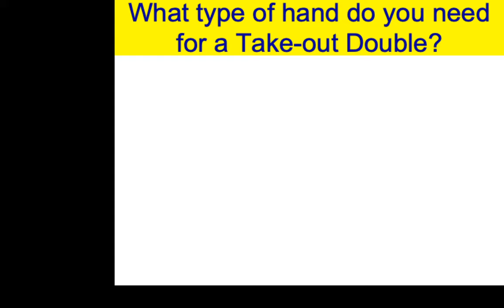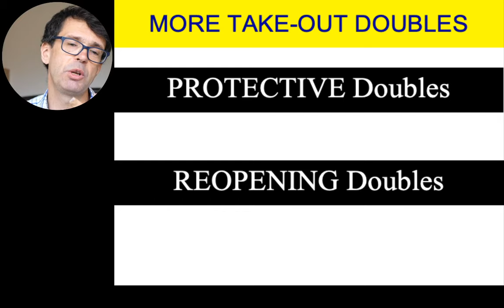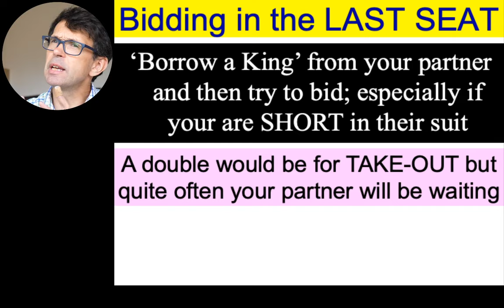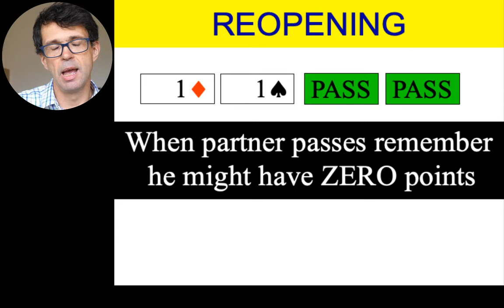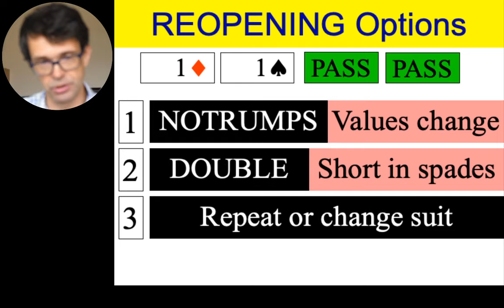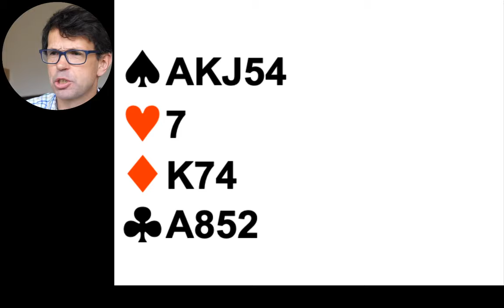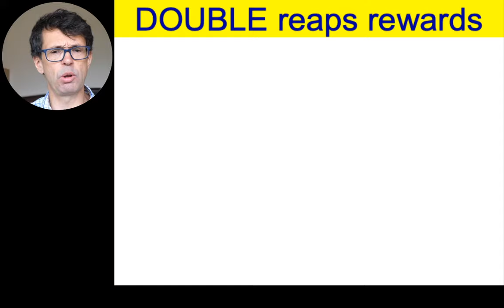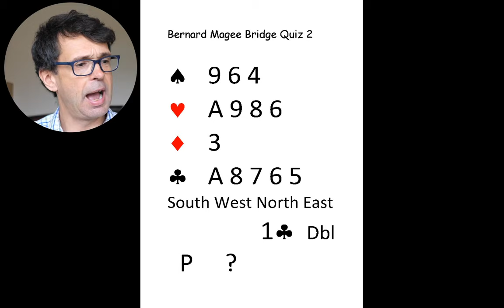Bernard Magee Bridge 1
Bernard Magee, in association with Mr Bridge, will be presenting videos and live shows about Bridge on this channel.
There will be quizzes, seminars, talking about hands and more Bridge information.

These live Bridge seminars are offered Free to entertain during COVID-19 for Cancer Research UK because parents have suffered with Cancer.

You can make a donation to Cancer Research UK through Just Giving